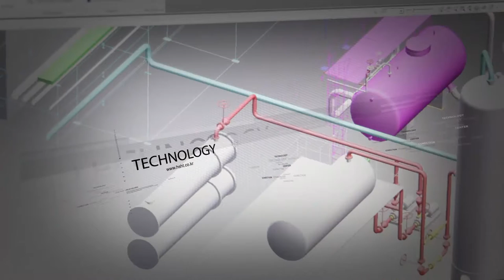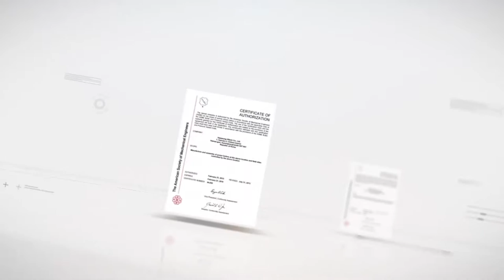PROMOTION VIDEO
Haeseung Hitech.Co.,Ltd. has been manufacturing equipment for offshore & onshore plant.
We have specialized in  offshore Pipe Spool. With high quality, we completed pipe spools for drill ship, FPSO/FPU,
Semi RIG & TLP and we are still progressing.